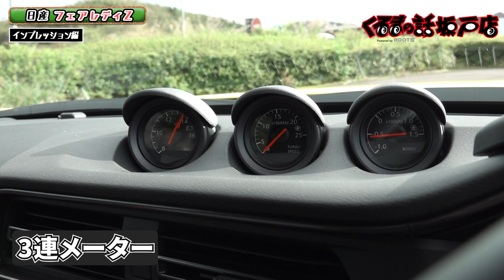新型フェアレディZ！新井大輝が私道を貸し切って全開試乗インプレション！【くるまの話坂戸店】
※警察の許可を得て撮影を行なっております。
　公道での危険走行はお控えください。

大注目の新型フェアレディZを峠道で新井大輝が全開インプレッション！
このパワーはなかなかこの先出せない至高の１台です。
数々の車に乗ってきた新井大輝も大絶賛！

Ahead Motor Serviceさん
【住所】埼玉県坂戸市片柳2290-1

隔週水曜日21時25分〜放送中